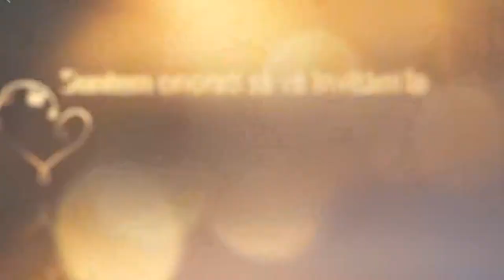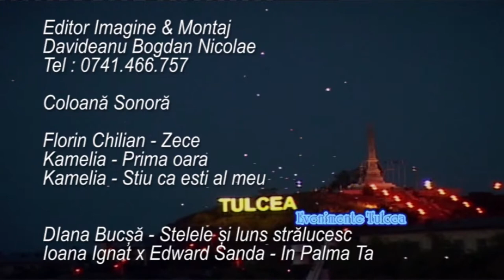Nunta Lucian & Mihaela 21 9 2019